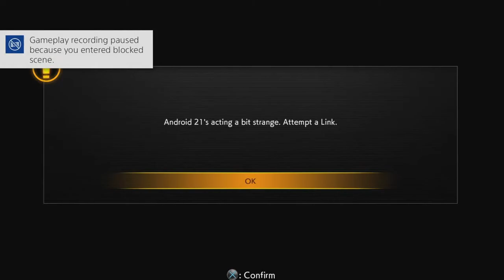Dragon Ball Fighterz Let's Play Part 34